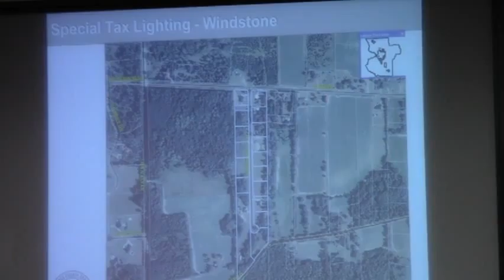7.b. Decorative Special Tax Lighting District -- Windstone Subdivision (Orr Rd) @ LCC 2013-12-10